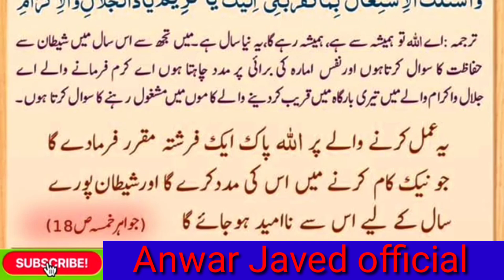shaitan se hifazat ki du Muharram me شیطان سے حفاظت کی دعاء محرم میں یا حسین#trending